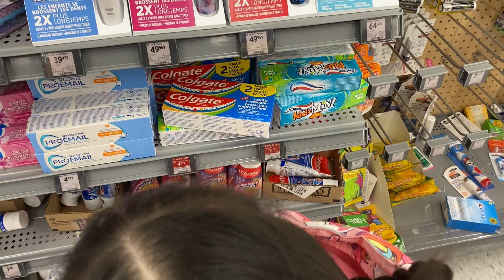Shopping at Walmart